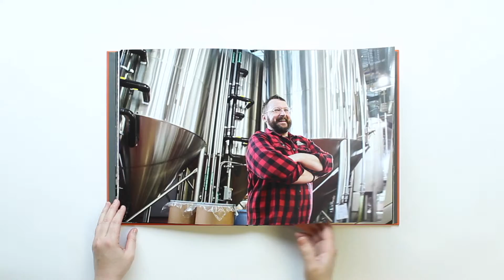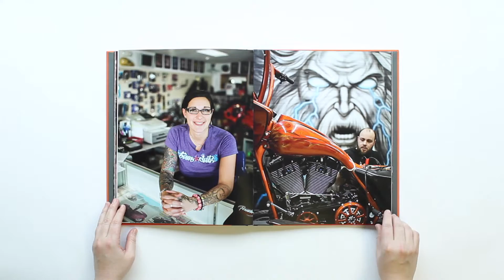Ken Richardson Photography Portfolio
Ken Richarson is a Somerville, MA photographer with Wonderful Machine.